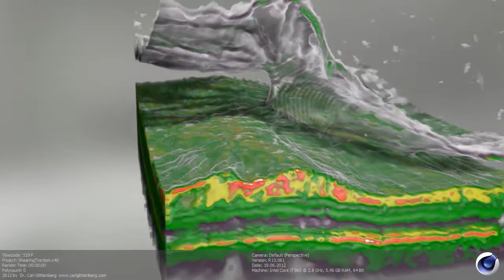Shearing Vitreo Retinal Traction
This Video shows a real-time rendering of an optical coherence tomography (OCT) data set of a patient with shearing vitreo-retinal traction. The data was aquired on a CZM Cirrus HD-OCT 4000 and rendered with a custom plug-in written for MAXON CINEMA 4D. The rendering was done I realtime on a GPU (OpenGL) rendered at 1280 x720p. Although the data was acquired on a Cirrus, this rendering program is platform independent and can be achieved with equal quality on a OCT from other companies (for example Optovue, Topcon, Heidelberg, etc...)